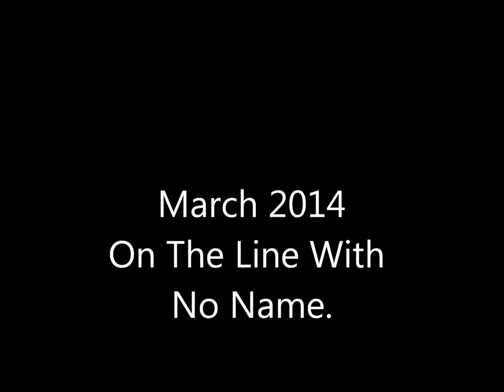March 2014 on The Line With No Name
A 12 minutes video of the trains run in March 2014. has a very FR and WHR look .

battery locos seen are.
hibberd ashover
WD simplex
Vale of Ffestiniog
kerr stuart 0-6-0
rebuilt playmobil loco
David Lloyd George
Prince
WHR funkey.

Live steam locos in this video are.
Russell
Linda
Taliesin
Mountaineer
Lyd
WD baldwin
D class garratt.